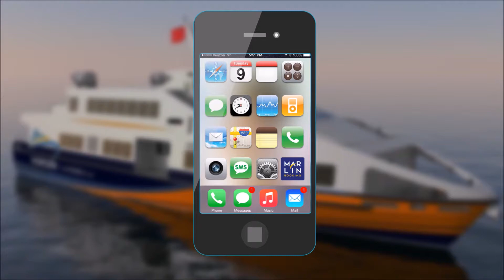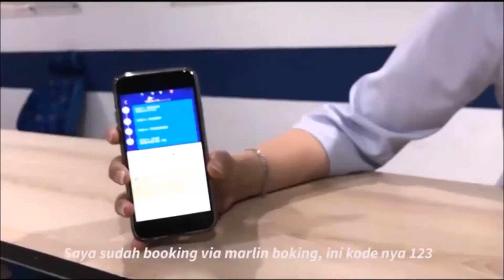Cara Mudah Pesan Tiket Kapal Ferry dengan Aplikasi Marlin Booking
Sekarang kita bisa booking tiket kapal Ferry atau Kapal Laut Hanya dengan menggunakan Smartphone dan aplikasi Marlin Booking.

Jadi kita tidak usah takut lagi kehabisan tiket karena kita sekarang bisa pesan tiket jauh-jauh hari sebelum berangkat..
Untuk memesan Tiket Kapal ferry pun sangat lah mudah, anda hanya tinggal mendownload aplikasinya terlebih dahulu

Lalu anda bisa pilih tempat tujuan, Payment dan Happy Trip!